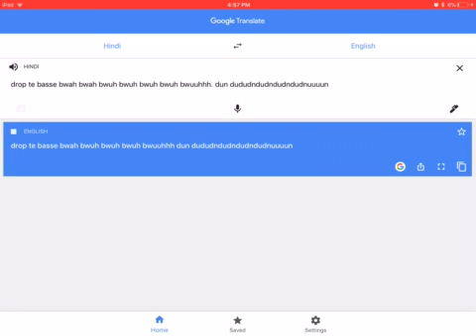Idk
Idk anymore